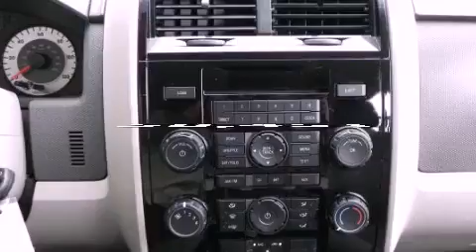Used 2008 MAZDA Tribute Kennesaw GA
We are proud to present this 2008 MAZDA Tribute .

 Year : 2008
 Make : MAZDA
 Model : Tribute
 Engine : 4 - CYL.
 Trans . : 4-SPEED A/T
 Exterior : MONTEREY GRAY
 Miles : 58,451
 Interior : GRAYSTONE

 2205 Barrett Lakes Blvd.